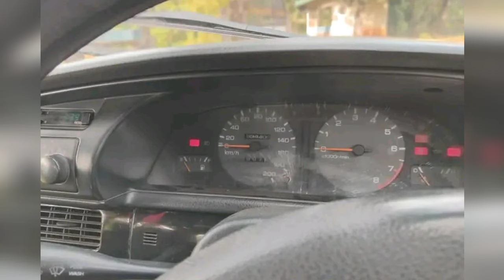ලක්ෂ 15 ට ෆුල් ඔප්ශන් නිසාන් බ්ලූබර්ඩ් එකක්| low price car for sale|low budget vehicle